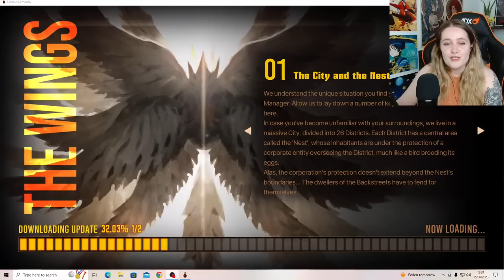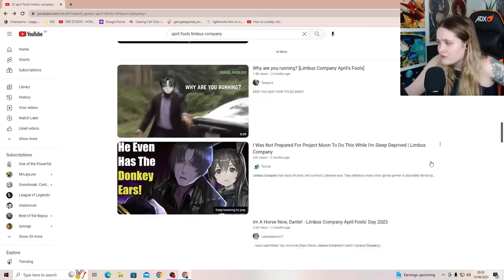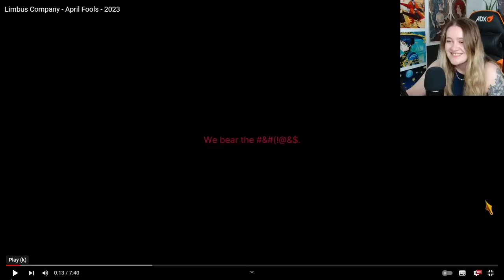LETS TRY LIMBUS COMPANY OUT! | First Time playing Limbus Company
We are finally trying Limbus Company out for the first time and lets see how I like it!

Stream rules
- Be polite and kind to everyone. Any homophobia, transphobia, sexism, or racism will result in an immediate ban.
- No spamming unless asked
- Please don't mention viewer count while I am live :) I have it turned off so I can't see.
- Please do backseat however do not be rude if I decide not to follow advice or do something myself :)
- Don't talk about age, this is an 18+ stream and chat. Children will be banned.
- Please refrain from asking overly personal questions of me or other people in chat.
- Don't be a creep or lewd/gross
- No pet names
- Respect the mods, and if you get a warning/timeout don't complain
-No self promo, including stealth-promo i.e. "I'm gonna go stream, just got done streaming, I am streaming this game too! etc unless I ask